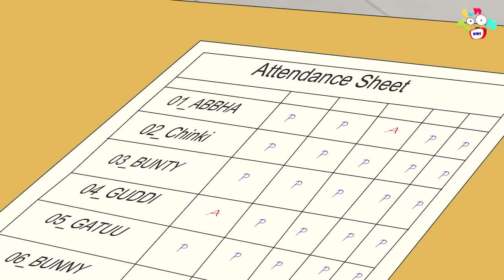Parents Teacher Meeting | Types of Parents in PTM | English Cartoon | Moral Stories | PunToon Kids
Stories are also useful for teaching more complex ideas, such as the importance of sharing, the passage of time, and compassion for others. They can be useful when trying to explain traumatic events, such as family break-ups and bereavement. And what’s so great about learning through stories is that the process is done in a natural way.